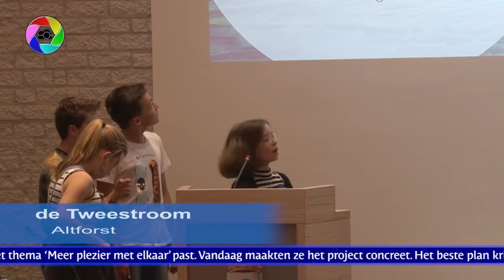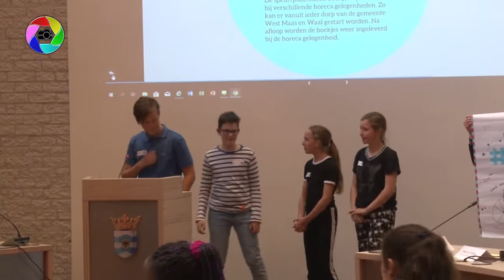Kindergemeenteraad West Maas en Waal 2019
Op donderdag 16 mei organiseerde de gemeente West Maas en Waal in samenwerking met ProDemos - Huis voor democratie en rechtsstaat – voor de 3de keer een Kindergemeenteraad in West Maas en Waal. De Kindergemeenteraad heeft als doel kinderen meer te betrekken bij politieke besluitvorming. De kinderen leren hoe politiek werkt en hoe gemeentelijke besluiten ontstaan.   Aan dit project deden 40 leerlingen van vijf basisscholen mee. Zij hielden zich een middag lang in het gemeentehuis bezig met lokale politiek. De scholen die deelnamen waren: de Leeuwenkuil (Beneden-Leeuwen), de Mariaschool (Boven-Leeuwen), de Wijzer (Beneden-Leeuwen), de Mariënhof (Alphen) en de Tweestroom (Altforst).
De kinderen hebben de afgelopen weken een project uitgewerkt  dat in het thema ‘Meer plezier met elkaar’ past. Vandaag maakten ze het project concreet. Het beste plan krijgt € 5000,- van de gemeente. Met dat geld wordt het plan echt gerealiseerd.
In de gemeenteraadsvergadering besloten de leerlingen in een Kindergemeenteraadsvergadering over de besteding van de € 5.000,-. Het project dat de meeste stemmen krijgt, wordt door de gemeente uitgevoerd. Een unieke kans dus om als kind echt invloed uit te oefenen op het werk van de gemeente.
Burgemeester Vincent van Neerbos zat de Kindergemeenteraadsvergadering voor.

De foto's en de video zijn van deze gemeenteraadsvergadering.
De foto's zijn gemaakt door Reinier en Jos en Reinier deden samen het videowerk.